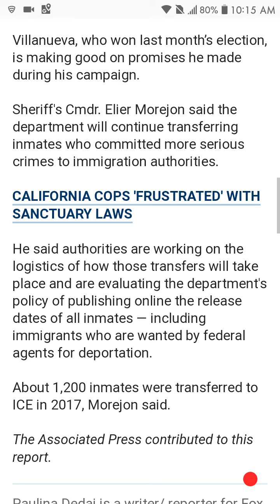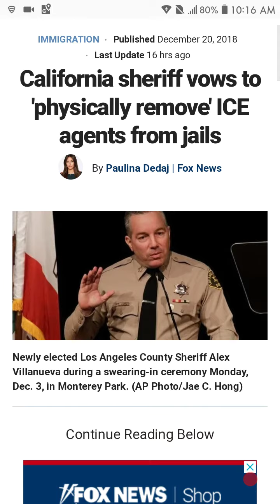California's NEW Sheriff said he will remove ICE from County Jails.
Idk man idk lol you tell me..

Please, if you would enjoy to debate or question me, have me investigate certain people, events or documents LIVE... or just would like to hang out with us.. Add my Second Channel just incase this Channel gets "Targetted" or "Censored" [@Kraken's World] Link :

I also will use the funds to get Better equipment and pay for gas, exclusive interviews, pay for information, etc. Thank you to all my supporters and Present Patreons.. We are giving the world REAL & RAW news... Thank you for your time and support.